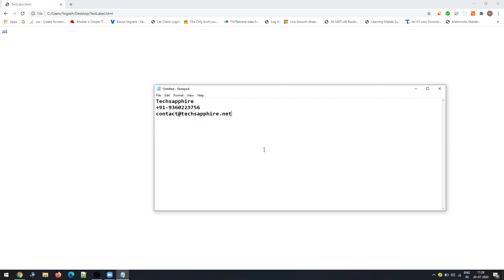Direct label print from website zebra printer ZPL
This is commercial product, we will customize it for your need.

Techsapphire
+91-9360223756